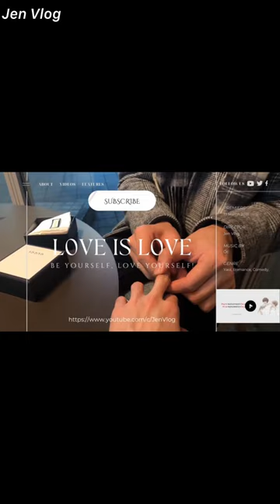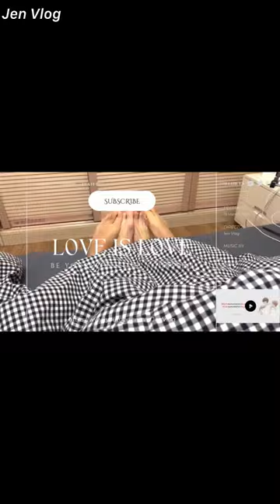[Engsub/BL] "When someone greets me, you'll be jealous" || Chen Lv & Liu Cong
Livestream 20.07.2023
Chen Lv/ Trần Luật: @Clv陈律
Date of birth/ Sinh ngày: 25/09/1997
Date of birth/ Sinh ngày: 27/09/2001
Height/ Chiều cao: 1m85
Hometown/ Quê quán: Guangzhou, Guangdong Province/ Quảng Châu, Quảng Đông

Jen Vlog